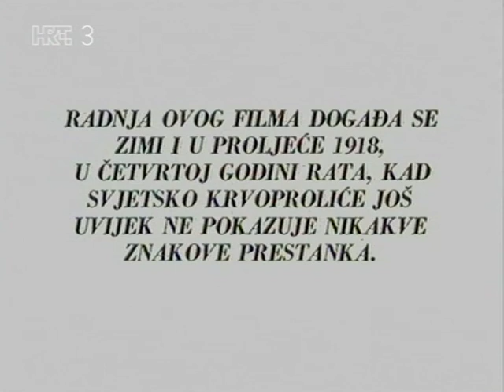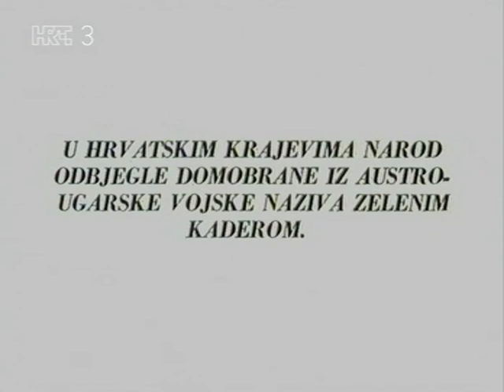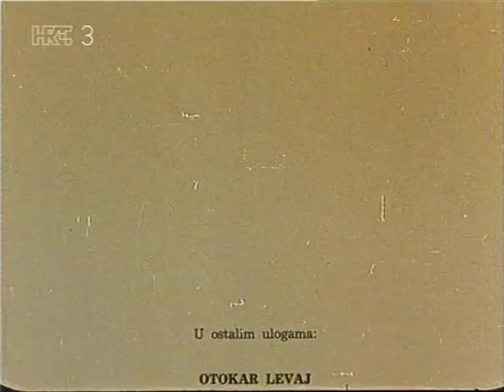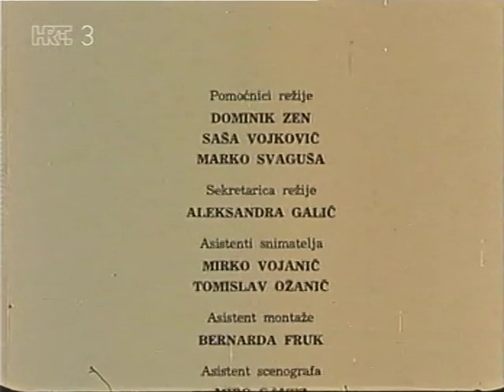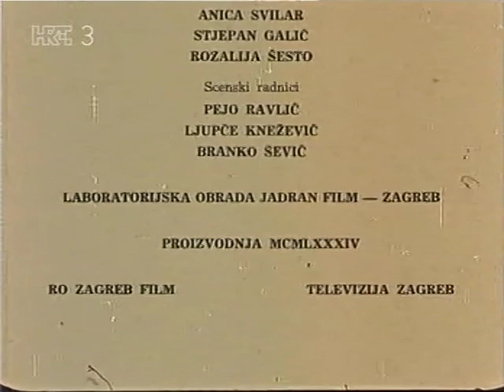Miroslav Krleža - Ivo Štivičić : HORVATOV IZBOR